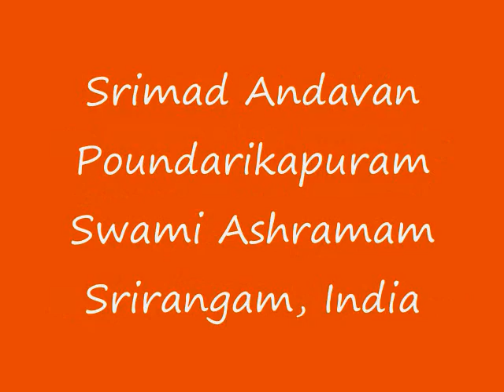Part-31 Sri Paduka Sahasram Upanyasam by Srimad ParavAkkOttai Andavan, Sri Gopaladesika Mahadesikan